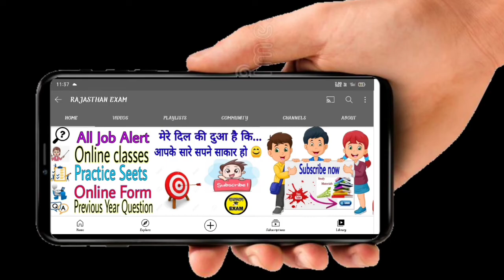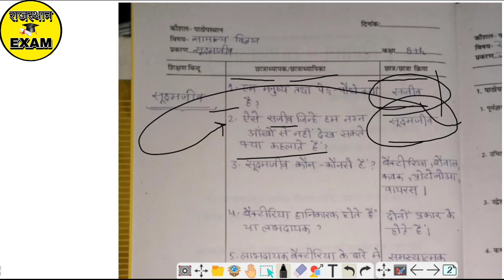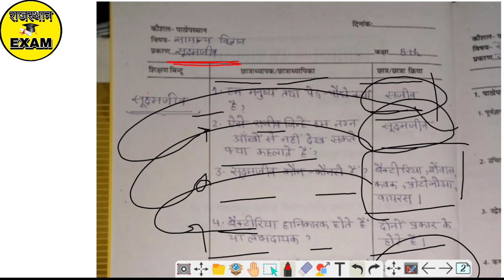prastavana kaushal in science | micro Teaching lesson plan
संपूर्ण माइक्रो टीचिंग की जानकारी के लिए Playlist देखना ना भूले 👍

IGNORE E-mails Send To You From Any Other Email Addresses
I do not provide

prastavana kaushal in science

prastavana kaushal in science cell

prastavana kaushal in history

 micro teaching science

prastavana kaushal sst

vyakhya kaushal science

prastavana kaushal in chemistry

prastavana kaushal home science

parsan kosal science

shyampatt kaushal science

prastavana kaushal geography

prastavana kaushal in english

prastavana kaushal physics microteaching lesson plan social science

micro teaching biological scien

prashan kaushal in science

prastavana kaushal in mathematics

prastavana kaushal in social science

prastavana kaushal in political science

b. ed prastavana kaushal in science

prastavana kaushal general science

prastavana kaushal physical science

b. ed prastavana kaushal in political science

bed micro teaching
prastavana kaushal hindi
micro teaching hindi subject
micro teaching hindi
micro teaching skills in hindi
micro teaching in science
B.Ed micro teaching in science
micro teaching in English
B.Ed micro teaching in English
micro teaching in geography
B.Ed micro teaching in geography
micro teaching in hindi
B.Ed micro teaching in hindi
micro teaching in history
B.Ed micro teaching in history
micro teaching in sanskrit
B.Ed micro teaching in sanskrit
micro teaching in physics
B.Ed micro teaching in physics
micro teaching in math
B.Ed micro teaching in math
roshan ki class lesson plan
what is micro teaching
how to do micro teaching
precautions of micro teaching
सूक्ष्म पाठ योजना
सूक्ष्म पाठयोजना
हिंदी सूक्ष्म पाठ योजना
प्रस्तावना कौशल सूक्ष्म पाठ योजना
हिंदी सूक्ष्म पाठयोजना व्याख्या कौशल
सूक्ष्म शिक्षण पाठ योजना हिंदी
micro teaching lesson plan
micro lesson plan
micro lesson plan for class 6
roshan ki class
micro teaching
microteaching
lesson plan
हिंदी सूक्ष्म शिक्षण पाठ योजना
micro teaching geography
micro teaching hindi
micro teaching English
micro teaching sanskrit
micro teaching mathematics
micro teaching physics
B.Ed micro teaching file
B.Ed micro teaching
Prastavana kaushal hindi topic
Prastavana kaushal hindi me
Prastavana kaushal hindi subject
Prastavana kaushal hindi ka
Prastavana kaushal hindi se
Prastavana kaushal hindi micro teaching
प्रस्तावना कौशल हिन्दी
प्रस्तावना कौशल हिन्दी मे
प्रस्तावना कौशल
प्रस्तावना

प्रस्तावना कौशल हिंदी संज्ञा
प्रस्तावना कौशल
Micro lesson Plan In Hindi
Micro Teaching B.Ed. Part 1st
How to Teach
Rajasthan exam
Rajasthan exam news
Rajasthan
Bed
B. Ed
Bed 2021

hindi Path Prastavana Kaushal
Prastavana Kaushal vishay hindi introduction skill
path Prastavana Kaushal
Prastavana Kaushal
hindi vishay ke liye Prastavana Kaushal
micro teaching civics
prastavana kaushal samajik vigyan
Prastavana Kaushal ke ghatak
Hindi sukshma path yojna
Prastavana Kaushal path yojna
micro teaching lesson plan for B.Ed students
b.ed 1st year micro teaching
bed micro teaching science
micro teaching civics
micro teaching political science
प्रस्तावना कौशल संस्कृत
prastavana kaushal sst
prastavana kaushal social science
micro teaching b.ed 2nd year
bed micro teaching
micro teaching prastavana kaushal science
shyampatt kaushal science lesson plan
shyampatt kaushal science
microteaching lesson plan science
prastavana kaushal in biology

प्रस्तावना कौशल के उद्देश्य
प्रस्तावना कौशल के प्रश्न उत्तर इतिहास
प्रस्तावना कौशल के प्रश्न उत्तर hindi
प्रस्तावना कौशल क्या है
प्रस्तावना कौशल पर पाठ योजना हिंदी
प्रस्तावना कौशल इतिहास
प्रस्तावना कौशल के घटक
प्रस्तावना कौशल के प्रश्न
प्रस्तावना कौशल कैसे बनाएं
प्रस्तावना कौशल विषय हिन्दी
प्रस्तावना कौशल सामाजिक विज्ञान

पाठ प्रस्तावना कौशल विषय विज्ञान
path Prastavana kaushal for science
science ka mukhya Kaushal
path Prastavana kaushal subject science subject science Prastavana kaushal
subject science path Prastavana kaushal vigyan Prastavana kaushal
Prastavana kaushal subject vigyan
subject science introduction skill
introduction skill subject science
vigyan vishaya ke liye Prastavana Kaushal prastawana Kaushal ke ghatak